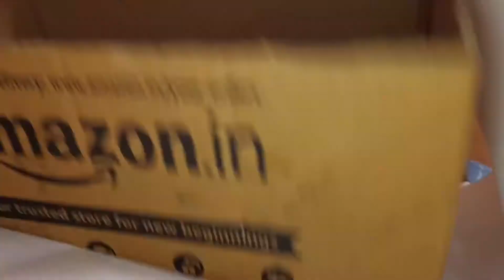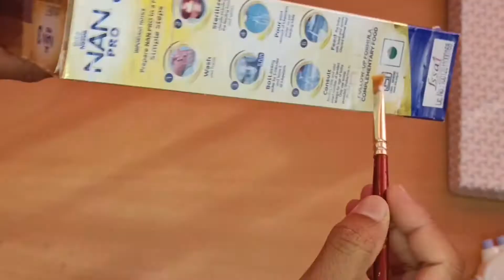Best out of waste cereal box storage organizer diy | cardboard craft diy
Best out of waste cereal box storage organizer diy | cardboard craft diy , kids organizer
Please share your feedback in comments.

Items:
LED Light
Glitter Ribbon Trim Lace
Wide Crochet Lace
A4 Color Paper
Bamboo Sticks
Tissue Paper Roll
Glue Gun
Faber-Castell Tack-It
Drawing Compass
Acrylic Paint
Painting Brush
Paper Pep Craft Collection Card Stock
DSR A4
Crepe Paper
Foam Sheet